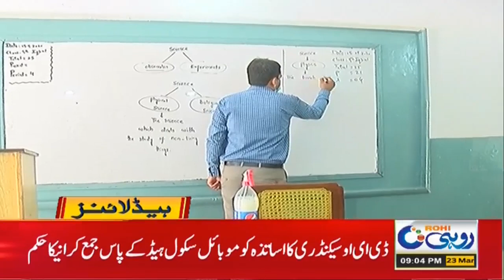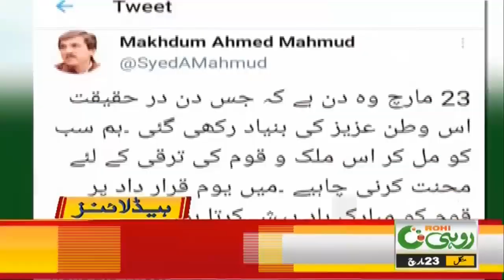9pm News Headline | 23 March 2021 | Rohi